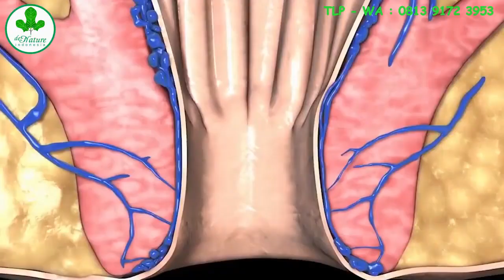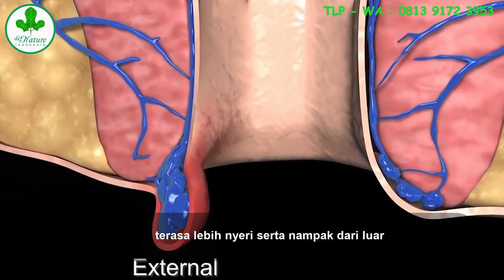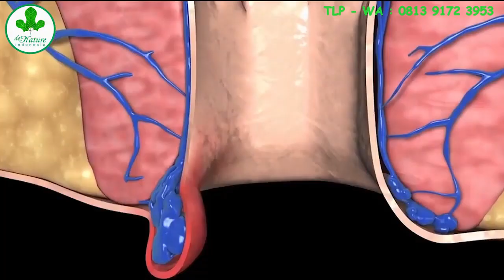BAB BERDARAH: PENYEBAB, GEJALA DAN PENGOBATAN BENJOLAN DI ANUS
Info Obat wasir / ambeien

Pembelian silahkan isi format:
Nama :
Alamat lengkap :
Kode pos :
Obat yang dipesan :
Jumlah Obat :

Silahkan di kirim ke nomer di atas